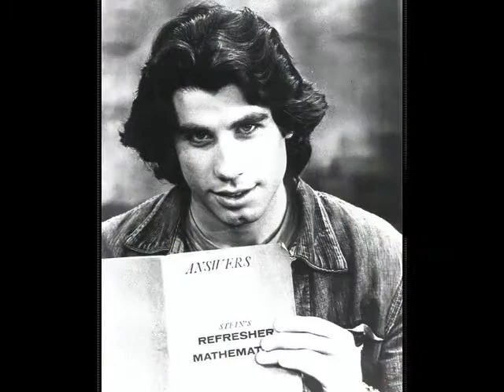John Records Landecker from WLS Musicradio 89 & John Travolta at Woodfield Mall (1976)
This visual gives the viewer the feel of the excitement of when John Travolta, then starring in "Welcome Back Kotter" visited the Woodfield Mall in Schaumburg , IL back in 1976. John Landecker from WLS Musicradio was on hand to record all of the excitement.